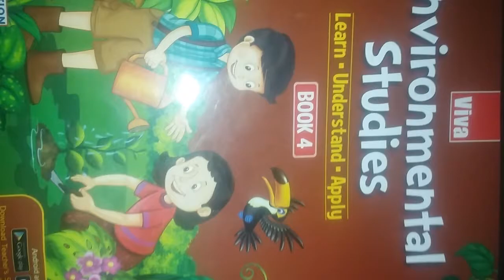Class IV Sub. E.V.S. 17-07-2020 Friday Lesson 1